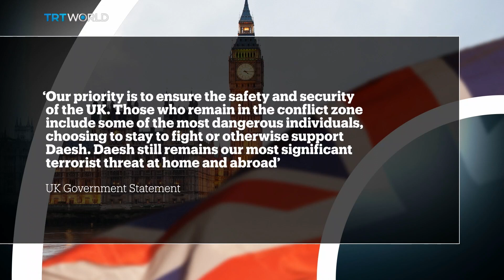Europe's abandoned nationals in Syria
Since the collapse of Daesh in 2019, an estimated 1,000 European women and children have been abandoned by their governments in detention camps in northeast Syria.
The United Nations other Human Rights organisations have called on governments to take back their citizens. So why is the UK government hesitant to do so?

GUESTS:
Jussi Tanner
Ambassador and special envoy with the Finnish Ministry of Foreign Affairs

Chris Doyle
Director at the The Council for Arab-British Understanding

Maya Foa
Joint Executive Director at Reprieve

Tasnime Akunjee
Criminal Defence Solicitor